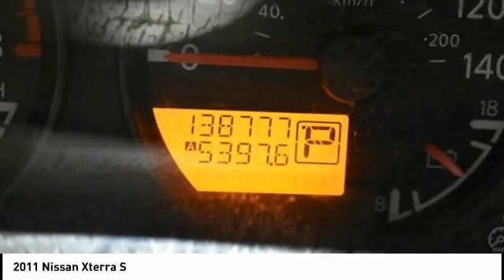2011 Nissan Xterra Cedar Falls IA TT33299A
2011 Nissan Xterra S